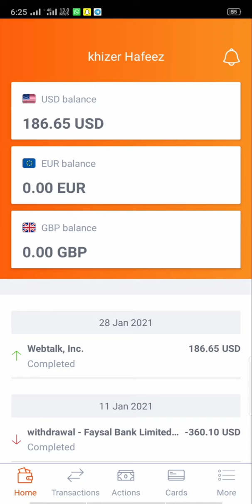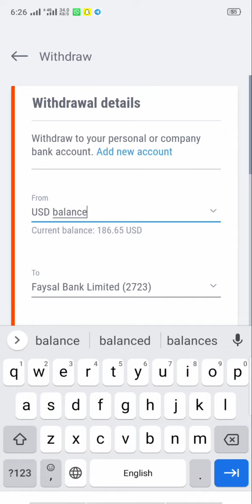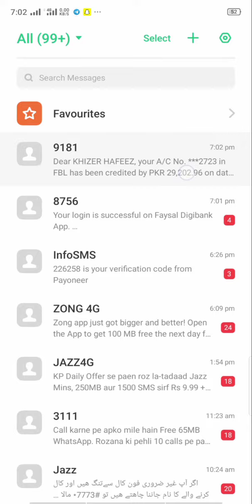My second withdrawal from Webtalk. Full Payment proof for Webtalk.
How to kick start your business with Webtalk.

You are supposed to do as follows.
2- Complete your universal profile
3- Reward enrolment must be done
4- Connect your payoneer account

5- Learn how to create a quality post/content creation.
6- Post 5 posts a day + - no issues
7- be consistent daily post & go through the post of your buddies.
8- Share your referral link to as many as people possible & help them to be a part of your team, & then teach & train them how to work & Earn form this great opportunity.
10- Get in touch with your active up line to know more about business & be aware of updates.
Be Social, make relations ( personal / professional) & make MONEY at the same time.